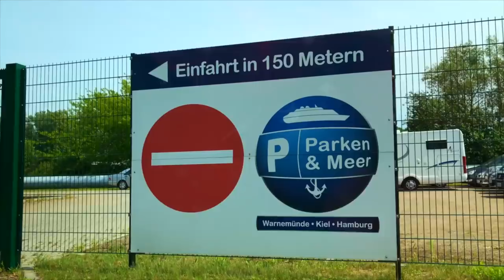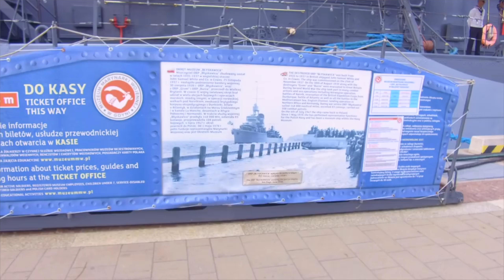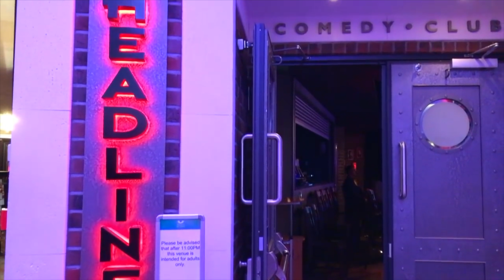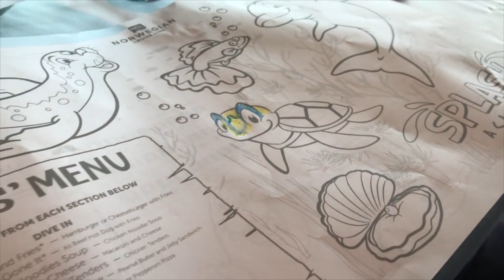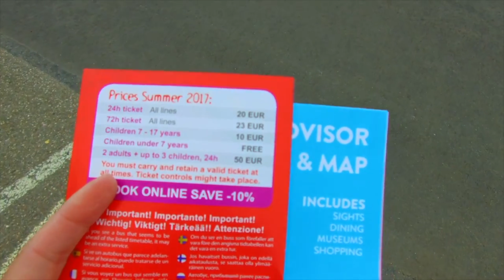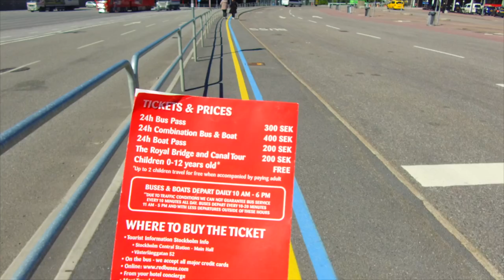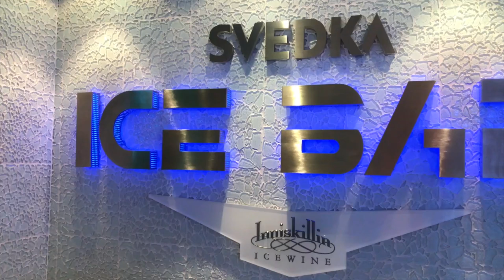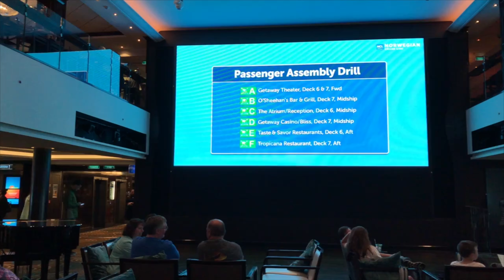Kreuzfahrt Vlog: 10 Tage Ostsee mit der Norwegian Getaway (Komplette Reise)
Moin, ihr findet uns ab sofort und ausschließlich Die 10-tägige Ostsee Kreuzfahrt der Norwegian Getaway startet für deutsche Passagiere in Warnemünde und führt zunächst nach Gdingen in Polen von wo aus ihr die nahegelegene Stadt Danzig besuchen könnt.

Nach einem Seetag geht es weiter nach St. Petersburg in Russland, dort bleibt die Norwegian Getaway über Nacht, so dass den Passagieren zwei volle Tage in St. Petersburg zur Verfügung stehen.

Im Anschluss folgen Tallinn und Stockholm, sowie die einmalige Passage durch die schwedischen Schären, allein diese Fahrt ist schon ein Highlight auf dieser Ostsee Route.

Bevor es dann auch wieder zurück nach Warnemünde geht, macht Norwegian Getaway noch Halt in Kopenhagen, dies ist der Hauptein- und Ausschiffungshafen für internationale Passagiere.

Unser Equipment